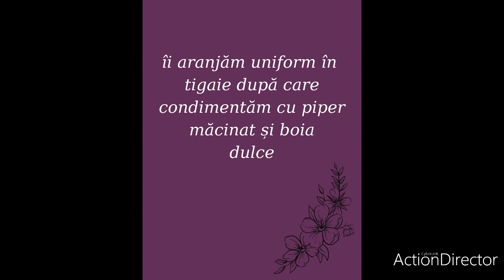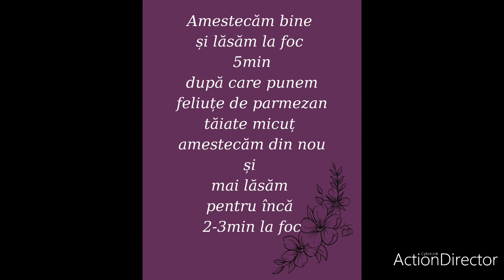Paste cu creveți în sos alb || rețetă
Pastele cu creveți  în sos de vin alb oferă o senzație super plăcută papilelor gustative așa că vă recomand această rețetă pe care o găsiți în video. Ușor de realizat și extrem de gustoasă